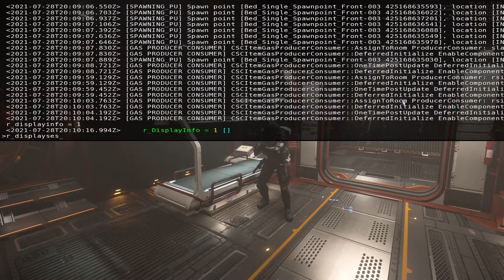ANTI THEF EXPLOID 3 14 0q PTU Tape 3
Players should not be inmune to damage outside armistice zones.

During quantum travel, Green flag players are inmune to gun damage, this inmunnity is granted only to green players until the quantum travel is cancel or ended. Red flag players (with criminal status ) can and will recive damage during the quantum traveling and without quantum travel active normally.